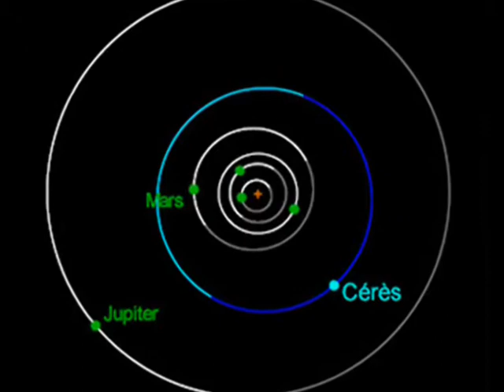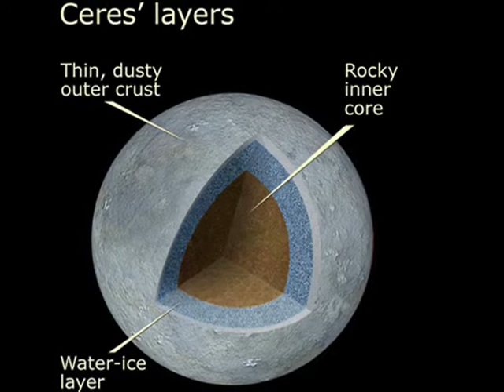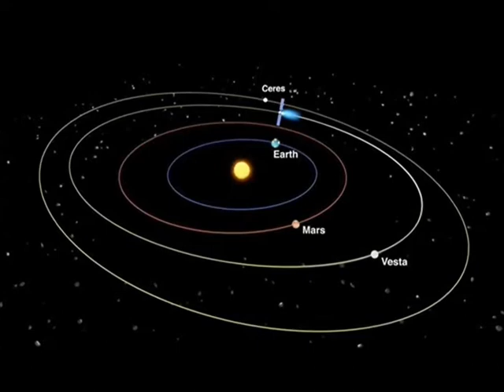Pirámide en el planeta enano Ceres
Ceres es el más pequeño de los planetas enanos dentro del sistema solar. Se ubica entre las órbitas de Marte y Júpiter. Fue descubierto el 1 de enero de 1801 por Giuseppe Piazzi y recibe su nombre en honor a la diosa romana de la agricultura, las cosechas y la fecundidad, Ceres.7

Inicialmente se lo consideró como un cometa, luego como un planeta, y posteriormente fue considerado el mayor asteroide descubierto por el hombre, hasta la creación de la categoría de «planeta enano», en 2006.

Este planeta enano contiene aproximadamente la tercera parte de la masa total del cinturón de asteroides, siendo el más grande de todos los cuerpos de dicho grupo.